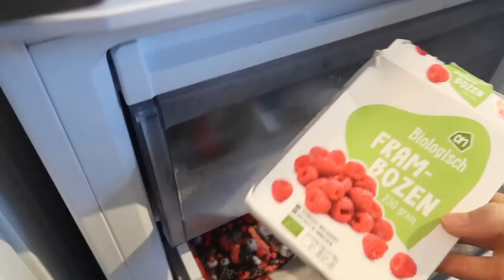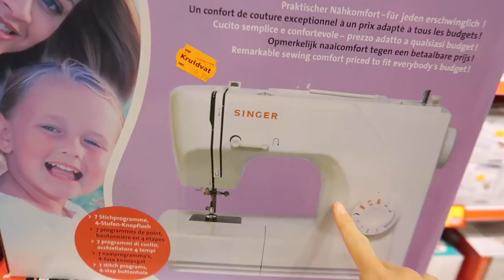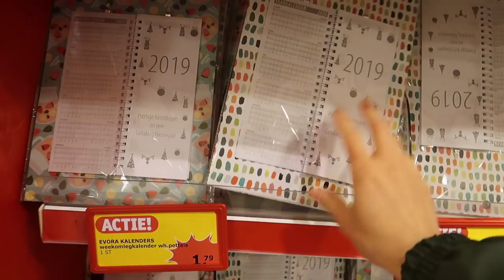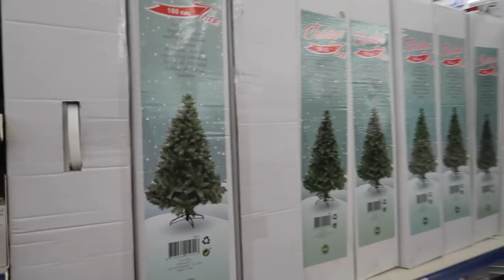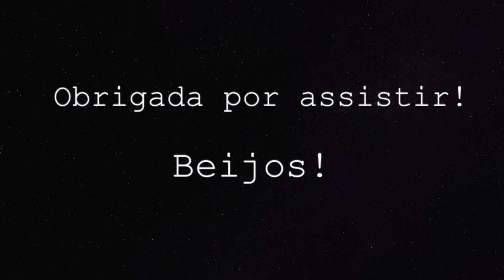COMPRANDO ENXOVAL NOVAMENTE + ROTINA COM BEBÊ | HOLANDA | Joyce Aurora 🙋🏻‍♀️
Comprando enxoval do bebê + Rotina com bebê

CAIXA POSTAL:
De Regenboog 70
1747 GX, Tuitjenhorn
The Netherlands

- Editor: iMovie